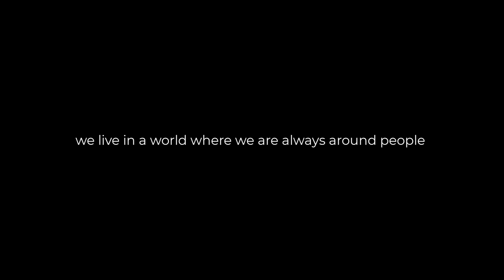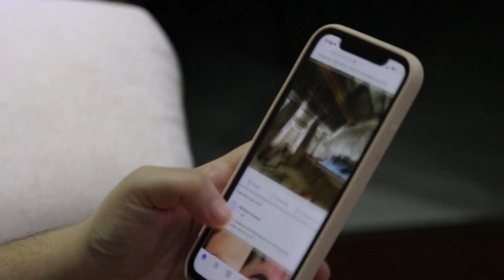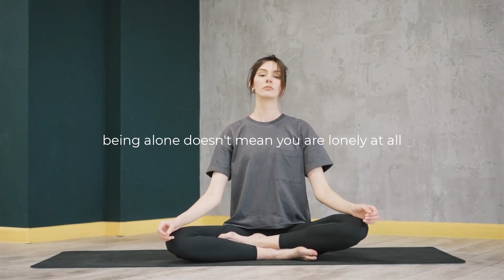How To Enjoy Being Alone ? ( 4 Healthy Ways To Be Alone )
we live in a world where we are always around people . people say it's a good sign. as a matter of fact , our modern society label every alone person as depressed . we have forgotten how to enjoy our own company .
in this video , i will share with you 4 ideas on how to enjoy being alone, and how it will benefit your overall well being.

number 1 , reflect .
alone is the perfect time to think about who you are , what you have done so far , and also what you want to be doing in the future . you can remain silent or listen to some good music, whatever you choose to do , reflecting when you are alone is so much rewarding. kobe bryant once said . i'm reflective only in the sense that i learn to move forward , i reflect with a purpose.

number 2 , change scenery.
an other way to enjoy your time alone is to travel. go on a vacation where you are not around familiar faces  . get out and enjoy your own company .

number 3 , give yourself a treat .
go watch a movie or a visit a meseum. buy yourself a plate of food , or a bottle of ice cream. in general give yourself a treat . being alone is not just for reflection and thinking . it's also for treating yourself to the best things you can afford , and be proud of it .

number 4 , switch off technology .
we live in a world of online communications . when you are alone , if you are holding your phone , going through social media , you are not really alone . if you want to be truly alone , turn off your phone and get a book .

being alone can benefit you on so many levels .
being alone can a time for you to restore your energy. most especially when you are tired and stressed out by work , friends , and family .

being alone aid self development . by setting a special just for yourself , you can think and reflect about your life , reorganize your plan and strategies , and develop critical thinking .

being alone develops self confidence . the more you spend time with yourself , the deeper you know it , and the more comfortable you are with your strengths and weaknesses.

being alone can you appreciate and value all your relationships  with others . it makes you intentional in your relationships .
being alone doesn't mean you are lonely at all . to be lonely is to strongly desire to relate and have communication with someone , but you are unable to. this can make the entire world seem frustrating . being alone is a decision . it's about intentionally getting away from people  to reflect on your life , and what's to come in the future .

schedule time just for yourself , and enjoy your own company.